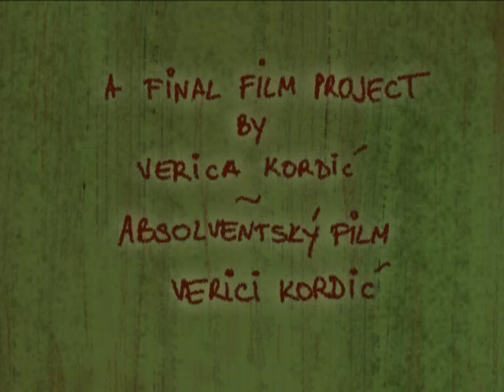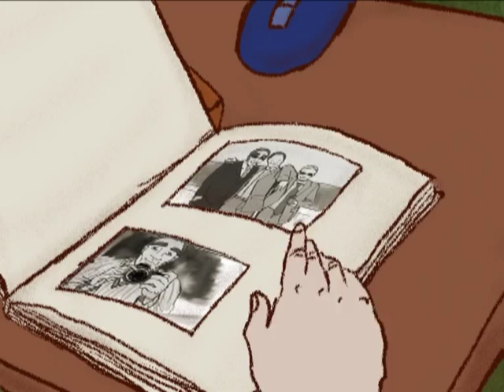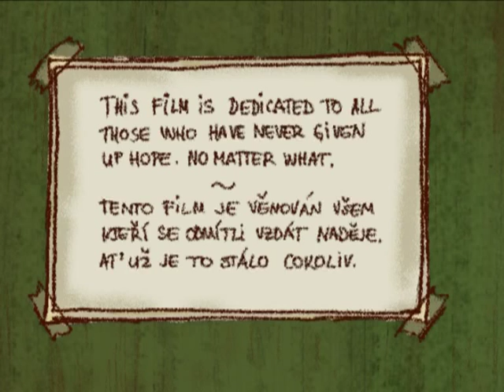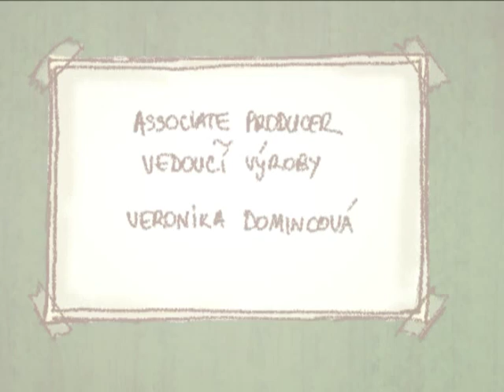Stěna vzpomínek / Memory Wall, director: Verice Kordin, 2009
Příběh o starém dědovi, který se dívá na fotky připomínající jeho minulost. Tyto vzpomínky z fotek „obživnou" a divák vidí, jaký život děda prožil.
Scénář a režie: Verica Kordić,  výtvarník a animator: Verica Kordin, střih: Verica Kordić,
zvuk: Radek Janků